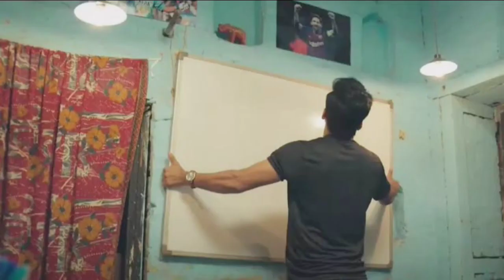Physics Wallah WEB SERIES REVIEW | fd Umar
To land your dream job, you must first acquire the necessary skills. Is your college preparing you for the real world? Most likely not! This is why the Scholar Program is for YOU!
The Scholar Program by Prepleaf will help you b

Physics Wallah Web series Review
Physics wallah Series Review by Yogi Bolta Hai
Physics wallah Review by Yogi Bolta Hai

Physics Wallah, Physics Wallah review, Physics Wallah web series, Physics Wallah Channel, alakh pandey, amazon, amazon mini tv, MiniTv, web series, Physics wallah ratings, new web series, Yogi Bolta hai, Yogesh Rokde, real story, real or fake, based on true story, biopic, alakh pandey biopic,